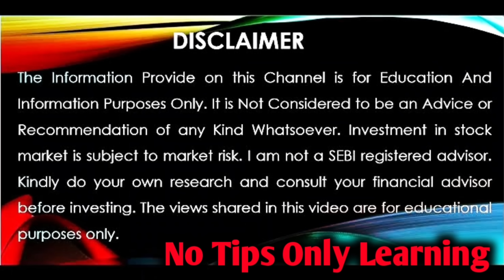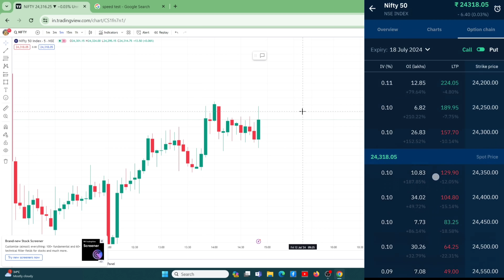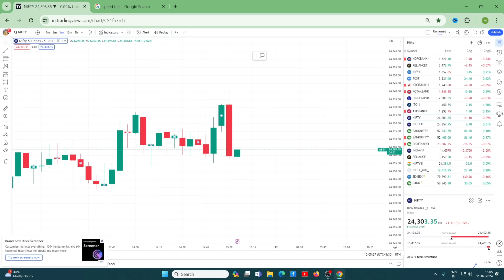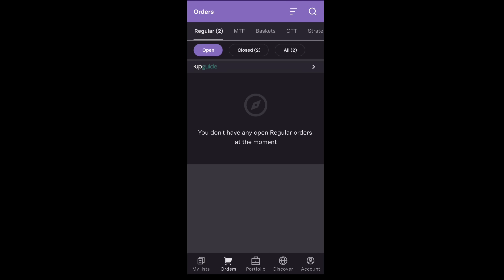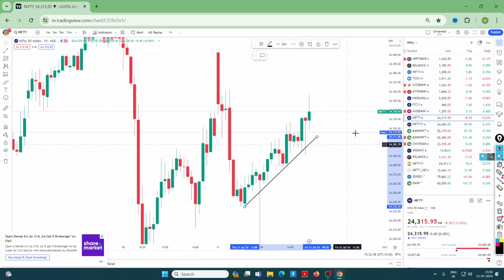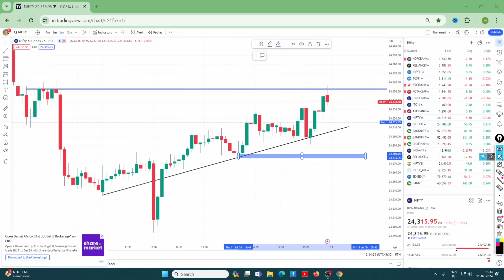😡12 Lot से Option Trading प्रॉफिट सब Loss हो गया 🔰 Nifty Live Option Trading 🔰Daily Help Trading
Dear family🙏
🎉We are 150k family now on YOUTUBE😊
Its a celebration time

Enter Org Code - tmsaom

🔰🔰BEST BROKERS🔰🔰
Free Premium Tradingview charts on  UPSTOX AND ANGEL ONE